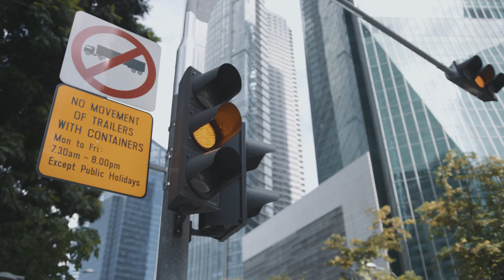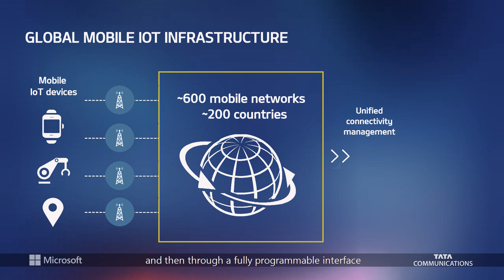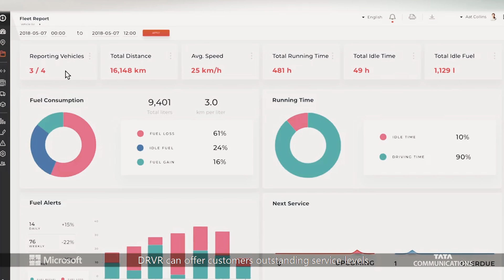Unlocking True IoT Potential In the Age of Intelligent Things | Tata Communications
IoT involves connecting physical devices and objects to the internet, enabling them to communicate, exchange data, and perform intelligent actions. It showcases various real-life examples of IoT implementations in industries such as healthcare, agriculture, transportation, manufacturing, and smart cities, illustrating how IoT is revolutionising operations, improving efficiency, and enhancing decision-making.
The video is a captivating exploration of the vast possibilities and opportunities presented by the Internet of Things (IoT) in the era of intelligent things. The video provides an in-depth overview of how IoT transforms industries and empowers businesses and enterprises with global mobile connectivity.
The video delves into the potential of IoT in enabling data-driven insights and predictive analytics, allowing businesses to make informed decisions and optimise their processes. It highlights how IoT drives innovation, creates new business models, and fosters collaboration between stakeholders.
The video also explores the role of artificial intelligence (AI) and machine learning in enhancing the capabilities of IoT, making it even more intelligent and autonomous. It showcases how AI-powered analytics and algorithms can extract valuable insights from the vast amounts of data generated by IoT devices, enabling predictive maintenance, personalised experiences, and automation of processes.
Visit the Tata Communications website to get the latest updates about the innovations in the field of IoT